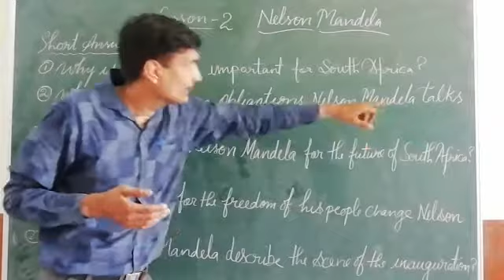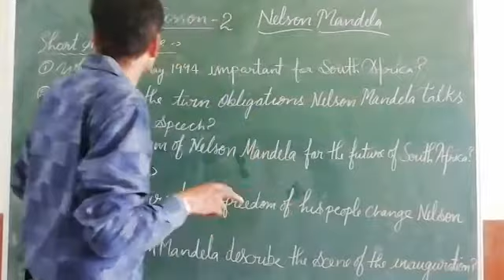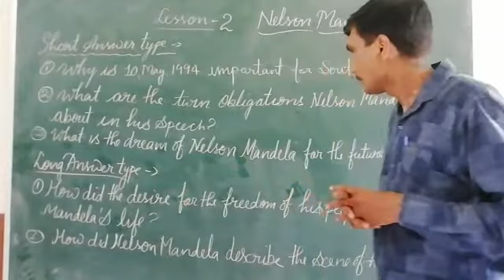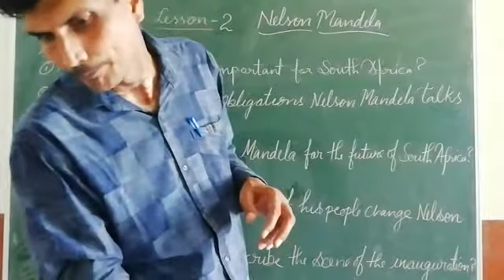Class 10 English By Arun sir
Long and short question answers 17/7/20